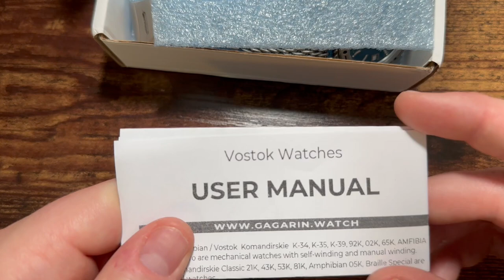Vostok Amphibia 420059 Scuba Dude - Big Issues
We'll be looking at my newest acquisition, the Vostok Amphibia Scuba Dude 420059. Delivered with some major problems and one of the worst bracelets I've ever seen!